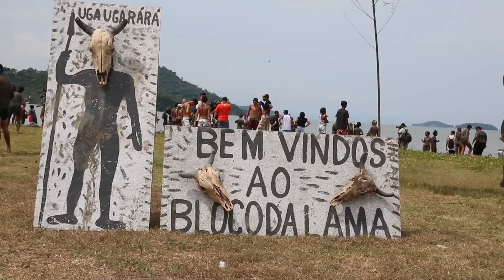BLOCO DA LAMA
Um bloco irreverente, divertido e que não exige fantasias. Em 1986, oito catadores de caranguejos do Mangue próximo à praia de Jabaquara usaram a lama no corpo todo para espantar os mosquitos, comuns na região. Quando retornaram à cidade de Paraty, era sábado de carnaval. Eles removeram a lama, mas lançaram moda. Desde então, mergulhar em um mar de lama deixou de ser uma expressão depreciativa e se tornou uma grande brincadeira. Confira agora em uma reportagem da Agência Xinhua, com apoio da CCTV, e veja como brincar muito sujo pode ser bastante divertido.